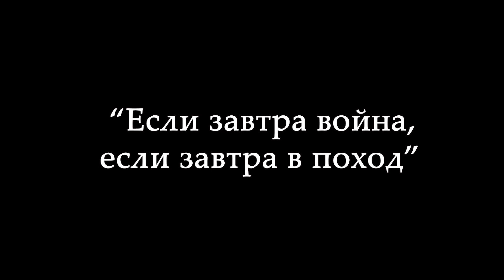Если завтра война, если завтра в поход / If there's a war tomorrow, if there's a campaign tomorrow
Песня "Если завтра война" была написана Лебедевым-Кумачом в 1938 году. Был снят и фильм с таким же названием.
В воздухе уже тогда ощущалось приближение войны, все ее ждали, все готовились, но не думали, что она придет так скоро...
The song "If there is war tomorrow" was written by Lebedev-Kumach in 1938. A film with the same name was also shot.
The approach of war was already felt in the air at that time, everyone was waiting for it, everyone was preparing, but they did not think that it would come so soon...